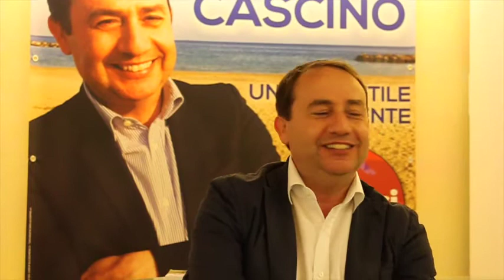Gabriele Cascino presenta il suo point elettorale a Sanremo